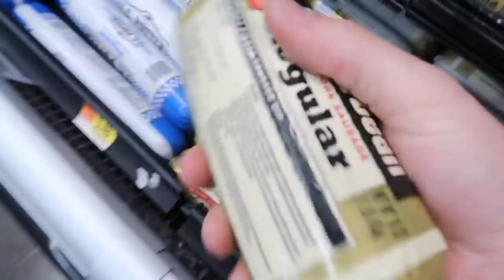Cast Iron Steak And Eggs | $5 Breakfast On A Weber Kettle Ft. Kosmos Q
Cast Iron Steak And Eggs Ft. Kosmos Q  All of this $5 breakfast left us with some extra budget so we splurged for some steak and eggs! Who doesn't love a good cast iron steak and eggs recipe?

We grabbed a couple of rib eyes from Walmart and got the trusty Weber going. I have to say that once it was all said and done this tasted like a $25 breakfast at the very least! Below is our recipe!

-Season your steak generously with Cow Cover Hot and SPG! Let the steak sit out and sweat.

-Get some oil heating up in your cast iron and get your hash-browns on first. These take the longest!

-Once the hash-browns have been turned. Throw your steak on. Move the skillet opposite of the fire and let your steak hang out right over the coals.

-When you flip your steak make sure your hash-browns aren't getting too done.

-Once your steak is just about finished, pile a few eggs in your pan with the hash-browns and let them cook sunny side up.

-Take a couple of great photos of your beautiful creation and tag us before you dig in.